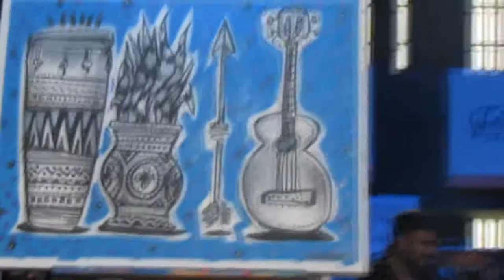VLOG: ART BATTLE SUL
Eu fui no ART BATTLE SUL que aconteceu no dia 01/09 aqui em Canoas no ParkShopping e eu resolvi gravar um vlog pra compartilhar essa experiência linda com vocês! Espero que gostem.